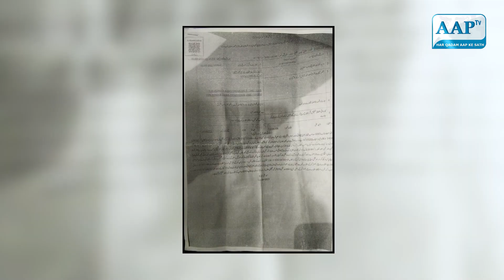Lahore Mein Mian Bivi ki Larai ki Social Media Par Dhoom | Sardar Adeel Mustafa | Aap Tv